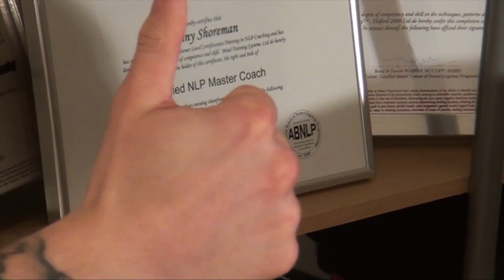Vinny Shoreman Mind Coach - with Liam Harrison (s1e1)